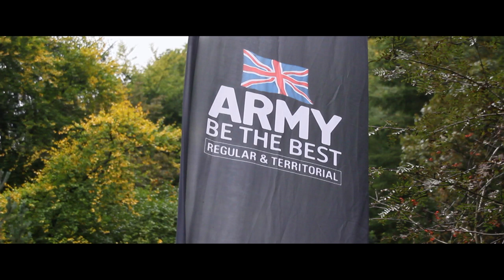'Heroes' Trailer - Charity Mountain bike event supporting 'Help for Heroes'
Descend Hamsterley hosted the very successful 'Help for Heroes' charity race weekend on the 29th and 30th of September 2012.  The event featured a 4 Cross race on the Saturday followed by a Downhill race on Sunday.

This is a short taster of things to come. A full feature DVD and Blu-ray Disc from MJMD Productions will be available from the MJMD store in the next couple of weeks.  We will donate £2 from every sale to the 'Help for Heroes' charity.  It's a great charity so please support it.